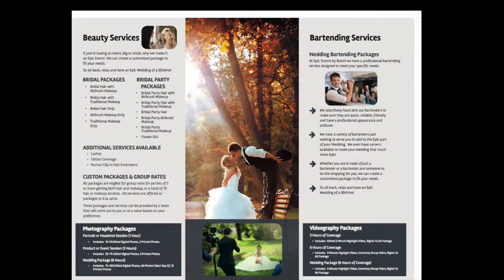Have An Epic Wedding!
If you're having a wedding, big or small, why not make it an Epic Wedding!

Every wedding as well as every bride is unique.  We are here to ensure that you get exactly what you want and need from a Wedding Planner and/or Coordinator.

So sit back, relax and have an Epic Wedding of a lifetime!